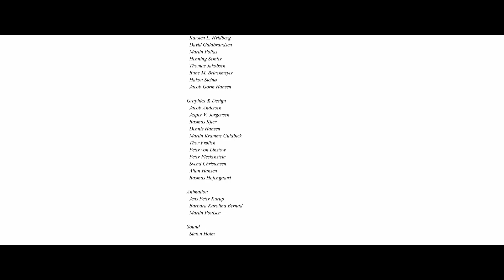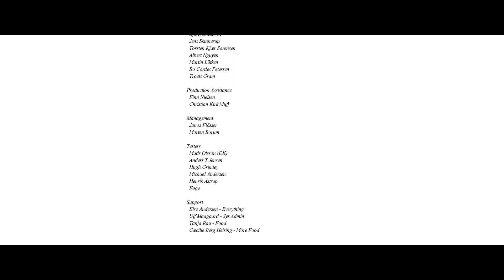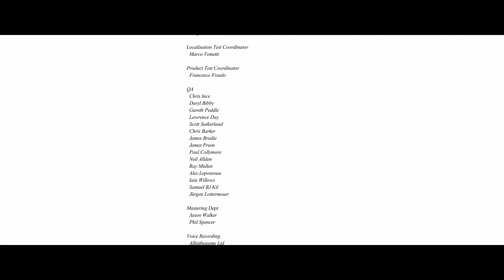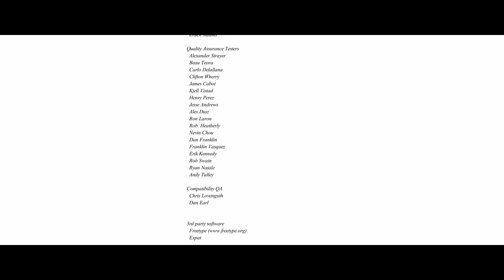Hitman: Codename 47 | Walkthrough | Part 13 | Final Mission | Meet Your Brother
A bald man wakes up in a padded cell with an enigmatic barcode on his neck, haunted by nightmares. He soon realizes he has a single purpose in life — he is a clone, born and bred for contract killings.

Hitman: Codename 47 (commonly abbreviated to "Codename 47" or "C47") is a third-person stealth game developed by IO Interactive and was released in the United States of America on November 19th, 2000 for PC through Eidos Interactive. Codename 47 serves as both the first installment of the Hitman franchise, as well as IO-Interactive's debut in the gaming industry, followed by its sequel in 2002, Hitman 2: Silent Assassin.

Codename 47 is a third-person action/stealth combo which revolves around Agent 47, a genetically enhanced human clone, who is subjected to a series of challenging assassinations which must be completed.

During these assassinations, Agent 47 (controlled by the player) can acquire and use a wide range of weapons, starting from semi-automatic pistols to automatic rifles. However, more silent weaponry, such as the Fiber Wire, or the Oyabun Knife is also available. The weaponry varies on the mission played, so as Plutonium Runs Loose, for example, allows the player to buy a "minigun," while The Lee Hong Assassination only offers a list of handguns and sub-machine guns, although higher-caliber weapons such as the Blaser Jagdwaffen R93 Sniper can usually be found on location.

Agent 47's movements are controlled with basic turning, strafing and walking/running. Agent 47 is able to climb ladders when necessary, and has enough physical strength to throw himself from two adjacent balconies or platforms, drag bodies of any body type, and, due to his genetic combination, can disguise as generally any European or European-descended person.

Each level in the game takes place in an open environment, populated with non-playable characters (such as civilians armed guards and targets). Although mission criteria may vary, the goal is generally to find Agent 47's assigned target and kill them through any effective means possible. The path may appear linear at first, but it is possible through various ways to approach a target and complete a mission without directly eliciting a violent reprisal.

The game relies heavily on the disguise system. Save for the Tutorial and the Colombian arc, the player begins almost all missions wearing Agent 47's Suit, which restricts access to non-public areas, but most importantly it almost always prevents the player from reaching the target. Thus, Agent 47 can acquire certain disguises by incapacitating other characters and stealing their clothes. Doing so allows him to pass by security unnoticed and possibly even to carry weapons openly. The discarded clothes are folded and left on the ground, visible to the player but not to others, and can be worn again later. The body of the victim can be dragged to a secluded location in order to prevent other people seeing it and triggering alarms. Agent 47's disguise will be compromised as soon as the body from which it was taken is discovered, or an illegal action (deemed "Suspicious") is done under the disguise.

Agent 47 creates sound while walking and running, which alerts any hostile characters in the close vicinity if an illegal action is being committed. To counter, Codename 47 heavily relies on a sneaking function, which causes Agent 47 to move in a low, stalking manner, which is also silent.

Sneaking also allows the Agent to retrieve a weapon from his inventory without anyone hearing it; if 47 is standing upright when the player pulls out a weapon, it will alert nearby characters.

Although Codename 47 is a stealth game (though not necessarily enforcing that ideal), the game still allows the player to engage at their own discretion, highlighting the game's recurring sandbox element. There are consequences, however, depending on the player's actions.

There are incentives in the form of financial rewards and penalties. For example, if the player kills civilians, it's possible there could be a deduction of $2000 for "cleaning." This deduction grows depending on the number of non-target casualties the player inflicts. As money is used to purchase weapons and ammo during the course of the game, the player is pressured to utilize stealth and disguise mechanics for the most cost-effective method to take out targets.

Before every assignment, the player is provided with a briefing, consisting of intelligence on the target, a map detailing the area where 47 is to encounter said target, and a list of weapons that they can purchase. The briefing is managed by a controller at the Agency, and every agent is assigned his own controller (Agent 47's controller being Diana Burnwood). The intelligence is usually a picture of the target, with video footage as well, along with information including height, weight and a brief rundown of their careers.